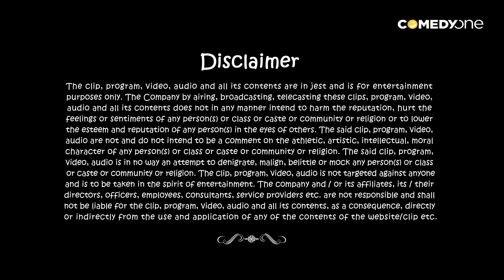Inspector & Hot Girl talk about a Stolen Purse - Comedy One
Check out this Quicky video for your shot of instant fun!

Inspector Vinod believes in detailed questioning of alleged crimes before writing a report. In the process, he confuses the supplicant and himself, never registering a case. His thana is the only crime-free district in India.

Comedy One attempts to be that ultimate 'everyday escape' from drudgery. A break from the usual humdrum and that release from unnecessary stress ...lighten up, crack up, laugh out loud or even roll on the floor laughing.  With creative contributions from a variety of talented producers, writers and performers, Comedy One makes a humble start here.  As we grow, we welcome new talent to contribute to building this Brand and truly making it 'the home of funny'. Across genres, languages, formats and styles - gags, spoofs, pranks, skits, improvs, stand-up, roasts, candid, parody, interview, what have you - we aim to create the ultimate online & mobile repository of original Indian comedy, for audiences anywhere, anytime and on any device.